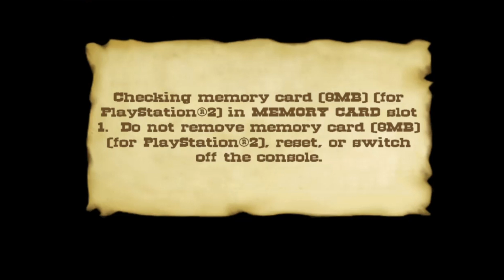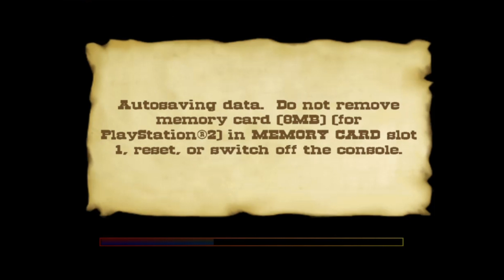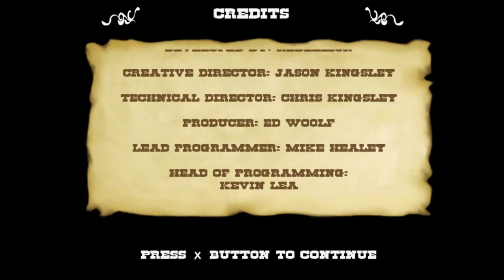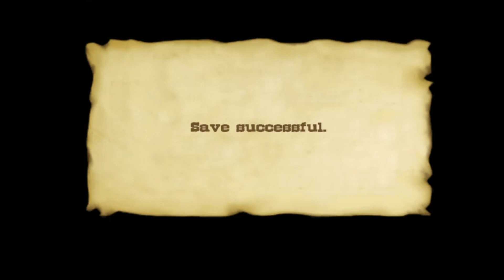Gunfighter II: The Revenge of Jesse James (PS2) Playthrough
What is it with these devs making kick-ass light gun shooters and NOT releasing them in the U.S.?  First, it was Sega with Virtua Cop, now it's Ubisoft with Gunfighter 2.  Whose bright idea was it to NOT release a wild west-style game in America?  Because that person should have been fired.

--Platform: PlayStation 2
--Emulator Used: PCSX2
--Capture Software: OBS
--Editing Software: Movavi Video Editor Plus